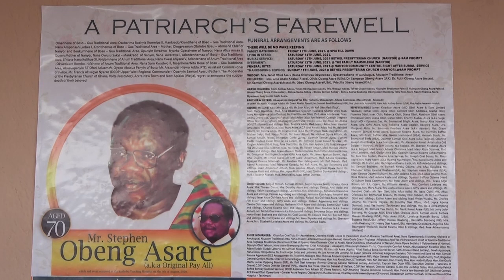FUNERAL SERVICE OF ASARE ORIGINAL PAY ALL CAME ON THIS WEEKEND AT NANYOR BOSO GUA IN THE E/ R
ASARE ORIGINAL PAY ALL, THE LOTTERRY MUGU GOES HOME TODAY